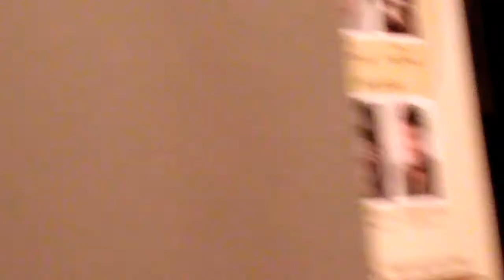Anandi Vikas,Shefali Kulkarni,Dr.Venkatesh Kabde&NES SCIENCE COLLEGE'S NCC CADETS.....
Kusumtai Auditorium,Nanded